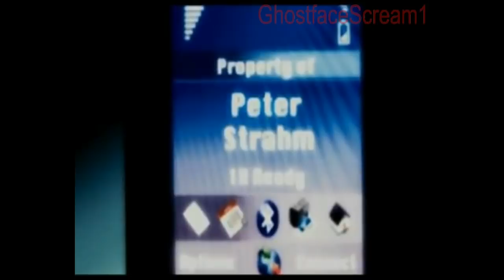Saw 5 - Mort de Peter (l'Agent Strahm) & Fin (HD)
Voici la scene où l'Agent Strahm meurt (la fin du film) en HD

Copyright :Lionsgate - Twisted Pictures - David Hackl